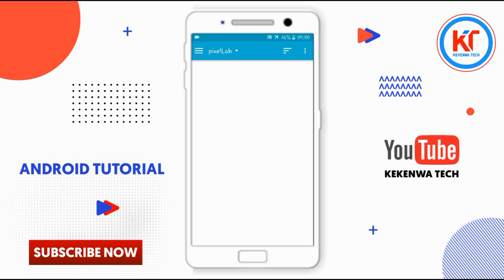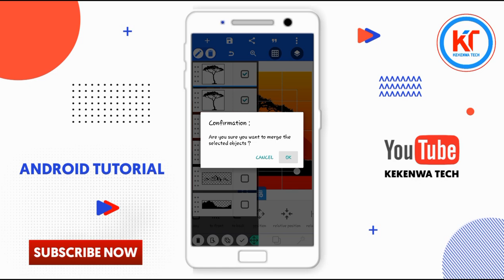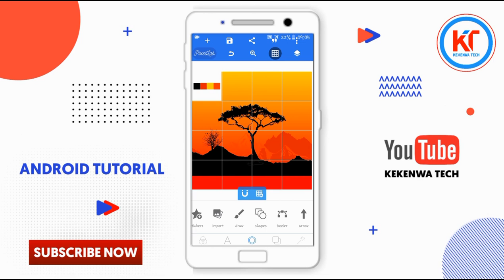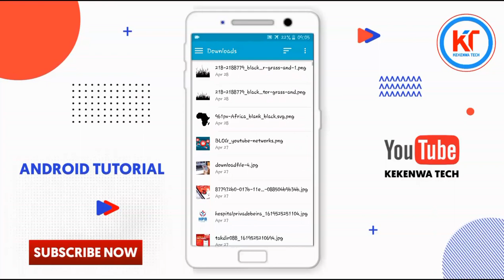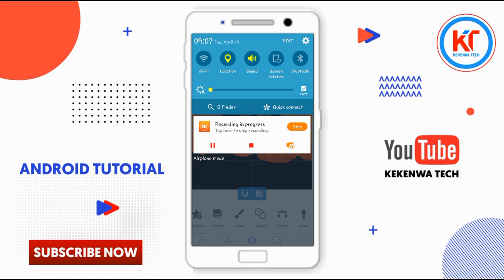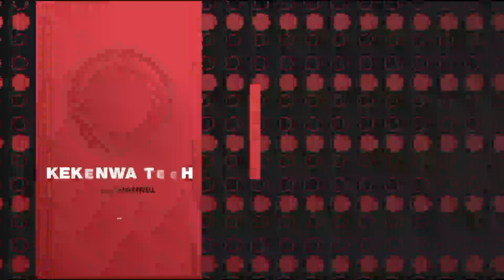Vector Art In Pixellab | Vector Scenery Design | Pixellab Tutorial - Design zone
Pixellab tutorial
Pixellab editing logo
Pixellab logo kaise banaye
Pixellab text editing
Pixellab marathi font download